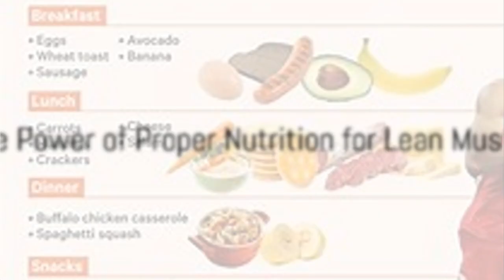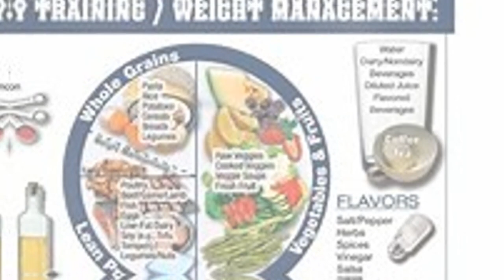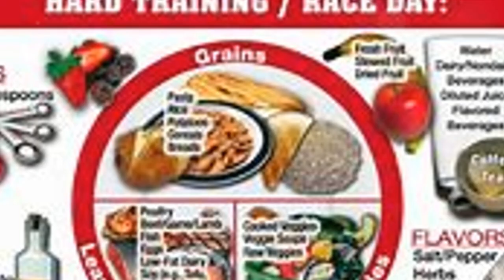Weight Loss Guide: Education, Exercise & Food Choices!!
THATS RIGHT!!...Education, Exercise and Food Choices. that is ALL it takes. 100's of collegiate & professional athletes, regular people like U & I, and the outcome is the same if "U" follow the PLAN.
 Welcome to the enlightening and empowering journey into the world of proper nutritional science, where we explore how it can profoundly impact your overall well-being and personal growth. In this comprehensive article, we will delve deep into the five key powers that emerge from nourishing your body with the right foods. By aligning your dietary choices with your personal goals, you can unlock remarkable changes in your physical, mental, and emotional health. Throughout this guide, we'll provide scientific evidence, real-life examples, and practical tips to help you make informed decisions about your diet. By fostering unwavering discipline and creating sustainable habits, you can nourish both your body and mind, unlocking your full potential to become the best version of yourself.

The Power of Fueling Your Muscles: Proper nutrition is the foundation of building and maintaining lean muscle mass. Lean muscle not only enhances your physical appearance but also plays a vital role in overall health. When you consume the right balance of macronutrients - proteins, carbohydrates, and healthy fats - your muscles receive the fuel they need to grow and repair. Incorporating lean sources of protein, such as poultry, fish, and plant-based options like tofu and beans, helps provide the essential amino acids required for muscle protein synthesis. To support this, scientific studies have shown that a high-protein diet can lead to increased muscle mass and improved body composition.

The Power of Energy Balance: Balancing your calorie intake with your energy expenditure is essential for maintaining a healthy weight and achieving your fitness goals. By consuming nutrient-dense foods that provide sustained energy, you can prevent overeating and reduce the risk of weight gain. Fiber-rich foods like whole grains, fruits, and vegetables not only promote feelings of fullness but also stabilize blood sugar levels, preventing energy crashes. This approach is supported by research indicating that diets rich in fiber are associated with lower body weight and a reduced risk of obesity.

The Power of Cognitive Clarity: Nutrition doesn't just impact your physique; it also influences your cognitive function and mental clarity. Certain nutrients, such as omega-3 fatty acids found in fatty fish and flaxseeds, are known to support brain health. Research has demonstrated that regular consumption of omega-3 fatty acids can improve memory, cognitive performance, and mood regulation. Additionally, antioxidants like vitamin E and vitamin C, found in nuts, seeds, and citrus fruits, protect brain cells from oxidative stress and may reduce the risk of cognitive decline as you age.

The Power of Gut Health: Your gut is often referred to as your "second brain" because of its profound influence on your overall well-being. Proper nutrition is the key to maintaining a healthy gut microbiome, which plays a crucial role in digestion, nutrient absorption, and immune function. A diet rich in fiber and fermented foods, such as yogurt and kimchi, supports a diverse and thriving gut microbiota. Emerging research suggests that a balanced gut microbiome may also contribute to mental well-being by influencing mood and behavior through the gut-brain axis.

The Power of Longevity and Disease Prevention: A well-balanced diet can significantly impact your long-term health and reduce the risk of chronic diseases. Incorporating antioxidant-rich foods, like colorful fruits and vegetables, can help combat free radicals and reduce inflammation in the body. Scientific evidence supports the idea that diets high in antioxidants can lower the risk of conditions like heart disease, cancer, and diabetes. Furthermore, adopting a plant-based diet has been associated with increased longevity and a reduced risk of mortality from various causes.

Conclusion
 Proper nutritional science offers a multitude of powers that can transform your life. By understanding and harnessing the power of nutrition to fuel your muscles, maintain energy balance, enhance cognitive clarity, support gut health, and promote longevity, you can embark on a journey of self-improvement and well-being. Scientific evidence reinforces the importance of these dietary principles, while real-life examples demonstrate the tangible benefits they offer.
Incorporating these principles into your daily life may require discipline and dedication, but the rewards are immeasurable. You have the tools at your disposal to unlock your full potential and become the best version of yourself through proper nutrition. So, take charge of your dietary choices, nourish your body and mind, and embark on a transformative journey towards a healthier, more vibrant life.